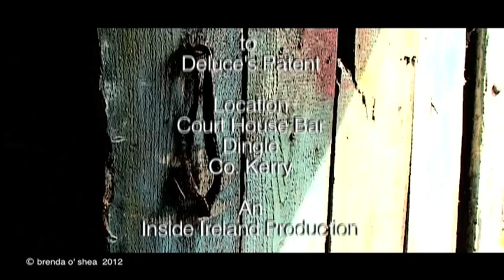Dingle, Ireland / The Irish Harp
Location Dingle Peninsula.
Deirdre Granville, of Deluce's Patent plays the Irish Harp, at their album launch during The Dingle Tradfest.
Produced by Brenda O' Shea. Inside ireland Production